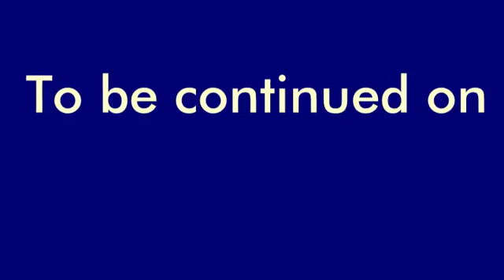RPS Movie| The Vacation (Part 2)